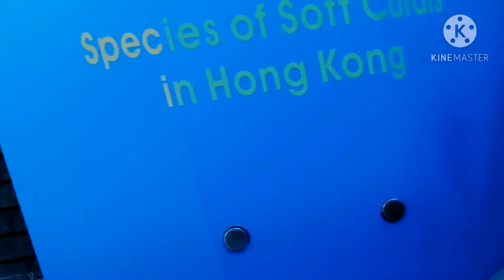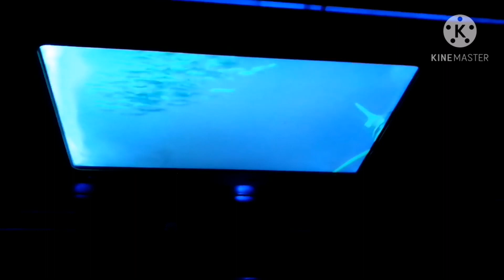OCEAN PARK | HONGKONG | Part1